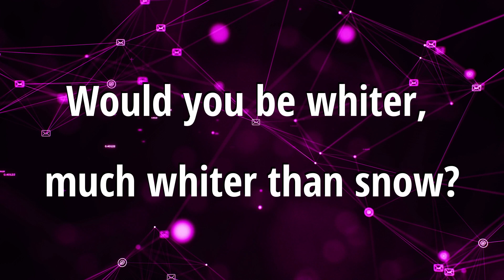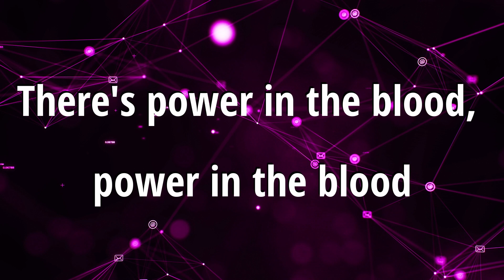There's power in the blood | Lyric Video | Song no: 68 | Malad FGPC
We welcome you all to Malad FGPC in the name of Lord Jesus Christ , May GOD BLESS YOU !

Our Church Address :
07 , Sai kirupa chawl ,
Rajanpada , Malad west ,
Mumbai - 400064.

Our Mission house Address :
216 , 2nd Floor , Building no. 5 ,
Unity Complex , Kiran Tower ,
Rajanpada , Malad west ,
Mumbai - 400064.

For  E-mail & other details contact on phone

Meeting Timings :
Sunday             Holy Worship(Tamil)  - 7:00 am - 9:00 am
                          Holy Worship(Hindi)   - 10:30 am - 12:00 pm
Saturday          Fasting Prayer             - 11:00 am -12:45 pm
                          Bible Study                   - 7:00 pm - 8:30 pm

Song Lyric
Would you be free from your burden of sin?
There's power in the blood, power in the blood

There is power power, wonder working power
In the blood of the lamb!
In the precious blood of lamb!

Sin-stains are lost in it's life giving flow

Would you lift David his praises to sing